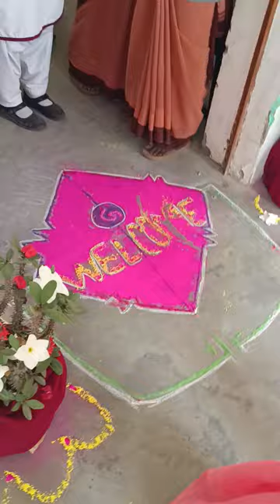Ursuline Convent High school Purnia